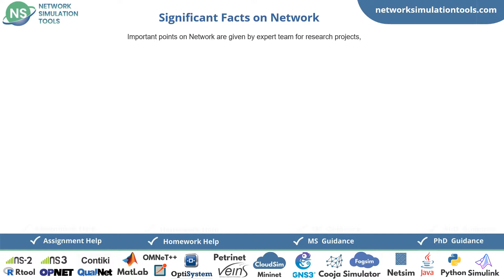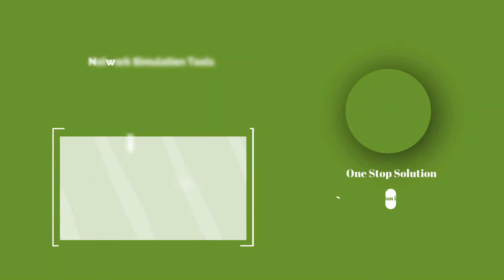Network Project | Network Thesis | Network Project Tutorials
Network Project deals with our spectacular and incredible research services which commence intended for scholars to provide thoughtful project ideas with our high advanced objective.
The following points describe the essence of computer networks that are given for research scholars are Communication, Remote access, Data protection, File sharing, Resource sharing. Currently, our expert's project provision provides clever research topics recently for scholars to rationalized achieve the utmost position in their intellectual research.